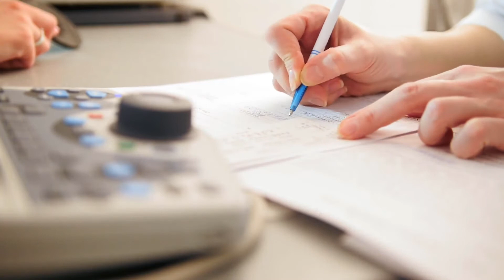Što je gustatorna hiperhidroza